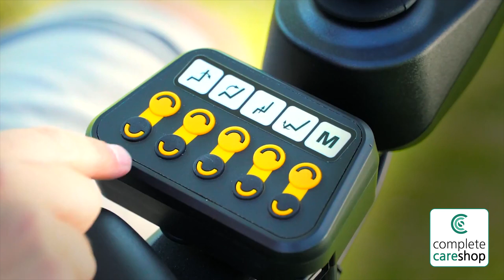Q500 Sedeo Pro Power Wheelchair Series - Independently Travel With Confidence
The Q500 series offers the best performing drive bases in its class, all
offering a rigid and responsive ride matched by increased stability over a variety of terrains. Additional enhancements mean that you will have the confidence and capability to go further than ever before.

Another great product from Complete Care Shop, for more information on this product or to view our wide range please visit us